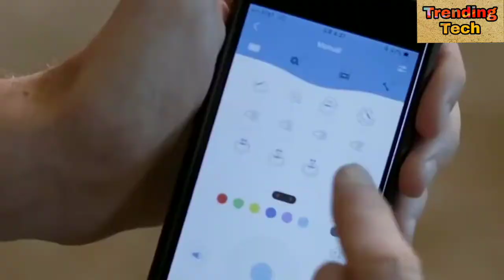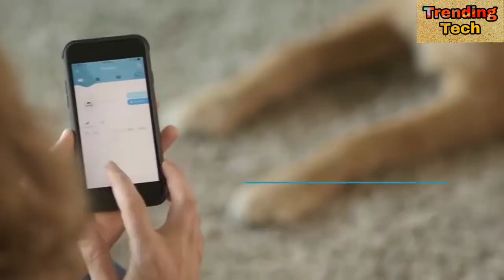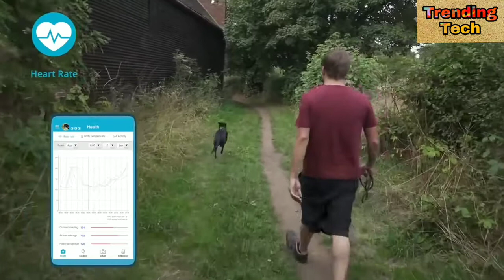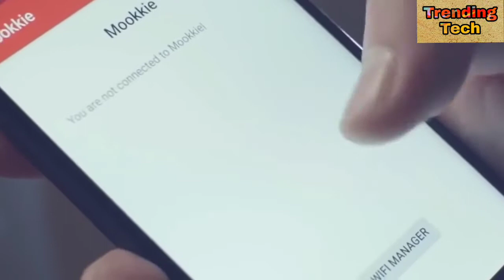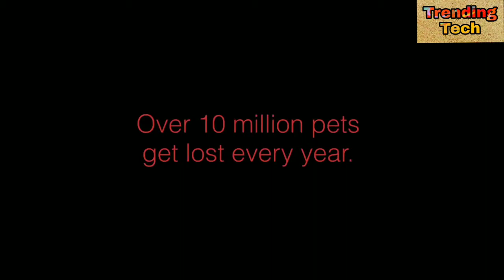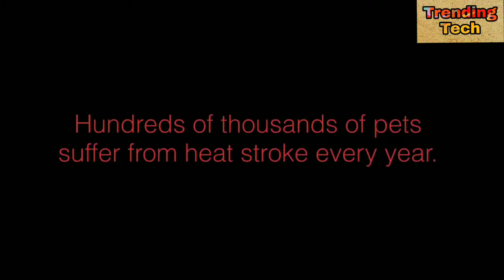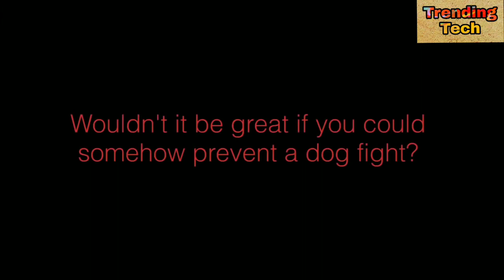Amazing Pats Gadgets You Should Have